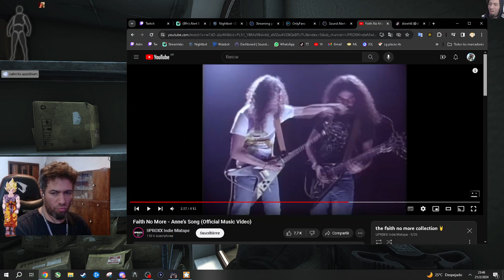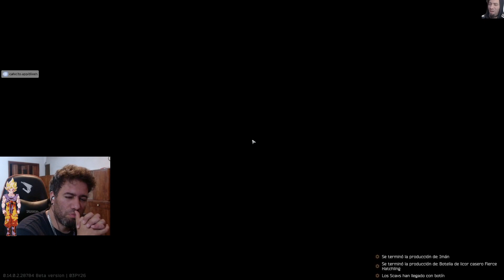VUELTA por streeets